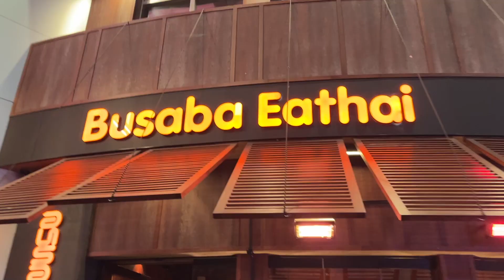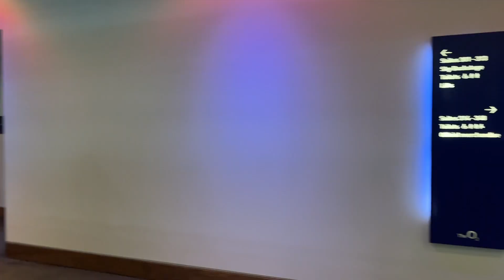Our first time at a BLACKPINK Concert VIP/Suites | Born Pink tour 2022 | London O2 Arena(Day2) part1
I still can't believe that I went to BLACKPINK concert exactly on my birthday and believe me or not its also  the first time I've been to a concert haha. The best bday gift ever thanks to my partner🥲💕

BLACKPINK : Born Pink World Tour 2022
📍O2 Arena, London
01/12/ 2022

film & edit
film: Iphone 13pro